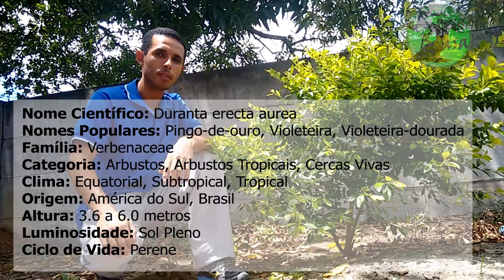Espécies para Bonsai - Pingo de ouro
Esse canal tem o intuito de mostrar que qualquer pessoa pode aprender e praticar a arte do bonsai. Não sou tão conhecedor mais o pouco que sei quero praticar e ensinar através de vídeos pois só assim me aperfeiçoarei na arte que amo tanto. Então venha comigo nessa caminhada e vamos aprender juntos.

Se você tem alguma dúvida ou quer aprender sobre a arte do bonsai de forma simples e sem muito custo, então você entrou no canal certo. Postamos novos vídeos todos os domingos sobre um assunto interessante dessa arte.

Instagran: @adriano.educ.fisica